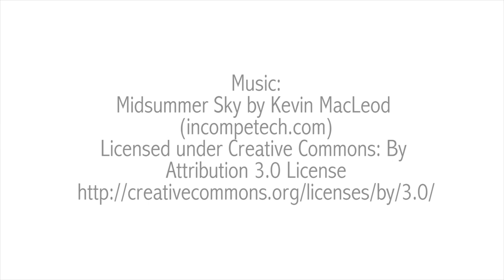Beauty Reboot - Finding Beauty in the Cancer Journey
A Palisades Production - Lucia Gill Photography in association with Bald is Beautiful
A photographers project to show women with cancer that they are still strong, beautiful women no matter where they are in their journey. Helping women find beauty and themselves through a glamour photoshoot and a chance to tell their story.

To read the whole story and see all the beautiful photos head on over to Lucia Gill Photography at the link bellow (start at the bottom).

Photography: Lucia Gill Photography

Video: Palisades Productions - Emily Hay

Hair and Makeup: Page Berse and Adrienne Esposito